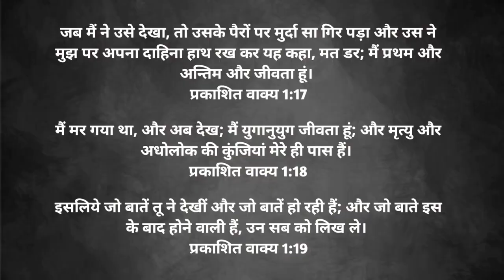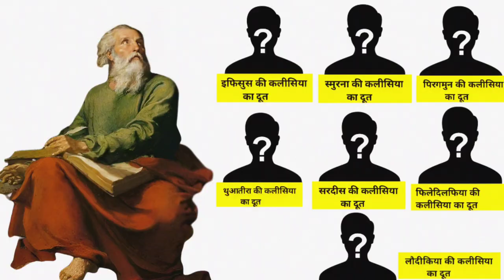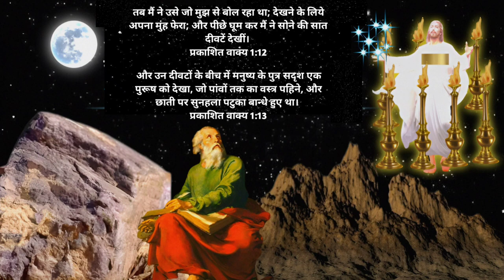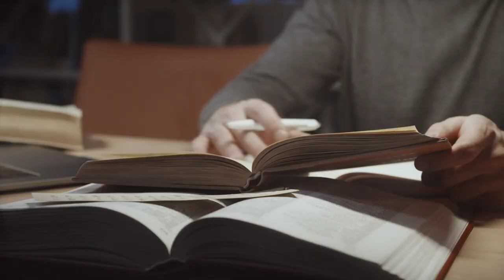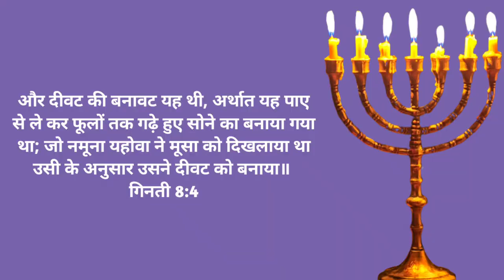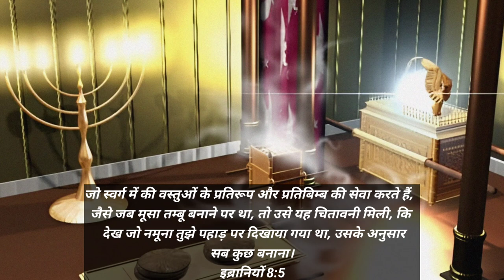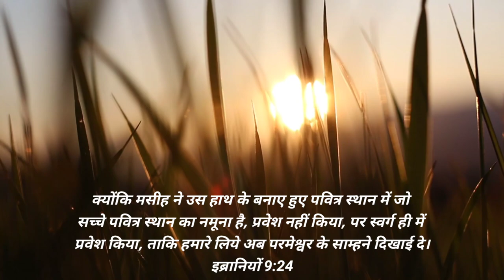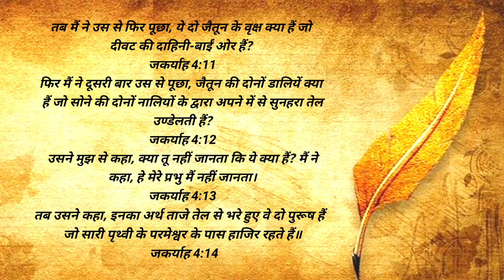Ep-35(भाग-1) सात तारो का भेद और सात दीवटो का भेद | Revelation 1:20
Ep-35(भाग-1) सात तारो का भेद और सात दीवटो का भेद | The Book of Revelation | Revelation 1:20

प्रभु यीशु मसीह के नाम मे आप सभी को जय मसीह की। पिछली वीडियो में हमने प्रकाशितवाक्य 1:17;18;19 पद को समझा था। आज जानेंगे प्रकाशितवाक्य 1:20 पद के बारे में की सात तारो का भेद क्या है और सात दीवटो का भेद, सात दीवटो को हम अच्छे से समझाएंगे जिससे हर एक बात clear हो जाए और अच्छे से समझ में आए इसलिए इसके 4 से 5 भाग बन सकते है।

अर्थात उन सात तारों का भेद जिन्हें तू ने मेरे दाहिने हाथ में देखा था, और उन सात सोने की दीवटों का भेद: वे सात तारे सातों कलीसियाओं के दूत हैं, और वे सात दीवट सात कलीसियाएं हैं॥
प्रकाशित वाक्य 1:20

As for the mystery of the seven stars that you saw in my right hand, and the seven golden lampstands, the seven stars are the angels of the seven churches, and the seven lampstands are the seven churches.
Revelation 1:16

seven stars
face was like the sun shining
flame eyes fire
soloman temple
soloman temple inside
solomon temple
solomon temple in jerusalem
solomon temple mizoram
solomon temple duppalapudi
solomon temple aizawl
solomon temple in tamil
solomon temple 3d
solomon temple in jerusalem now
moses tabernacle
moses tabernacle explained
moses tabernacle 3d
moses tabernacle replica
moses tabernacle movie
moses tabernacle in the wilderness
moses tabernacle animation
moses tabernacle model
moses tabernacle Ids
moses tabernacle and solomon's temple
seven churches
jesus sermon
प्रकाशितवाक्य
प्रकाशितवाक्य वीडियो
प्रकाशितवाक्य वचन
प्रकाशितवाक्य बाइबल